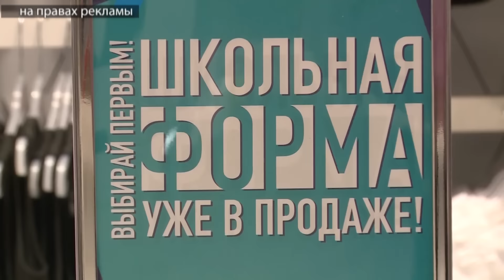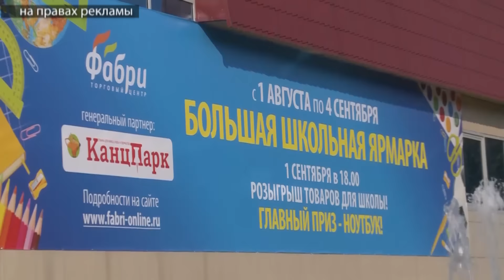Выпуск от 3.08.16 Школьная ярмарка в «Фабри» - Стерлитамакское телевидение